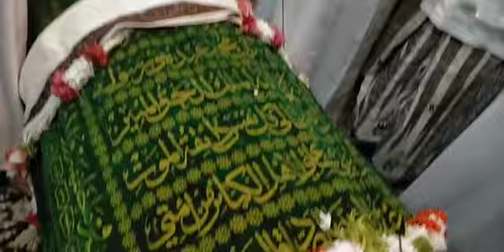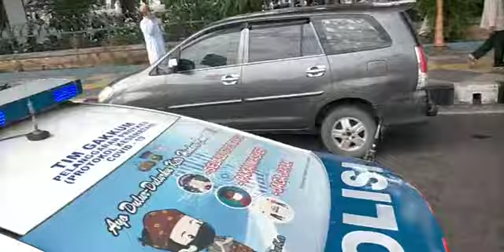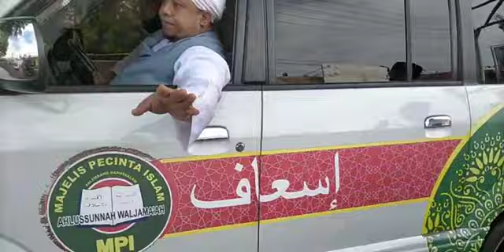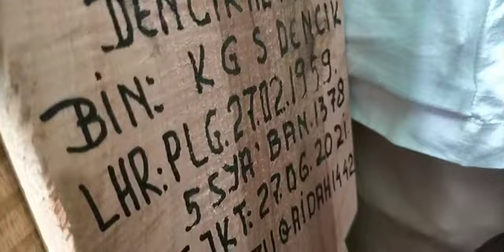Prosesi Pemakaman K.H. Nawawi Dencik Al Hafidz